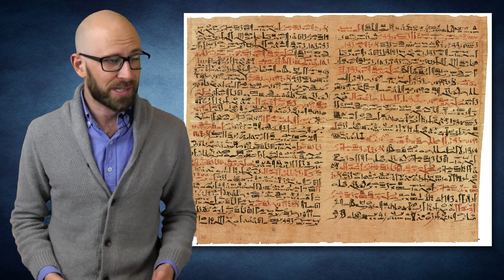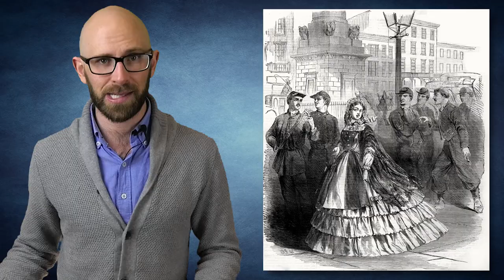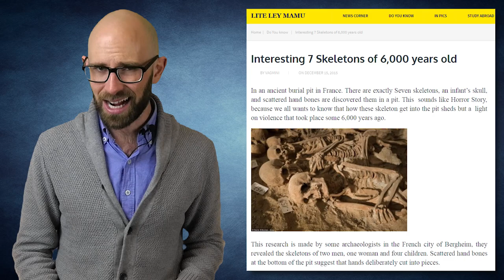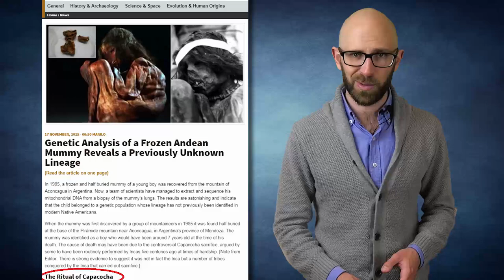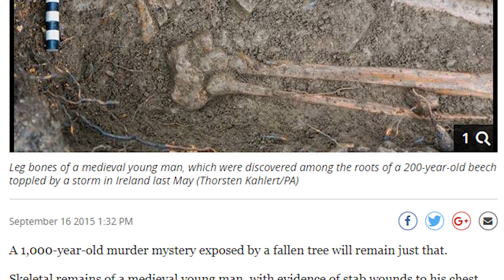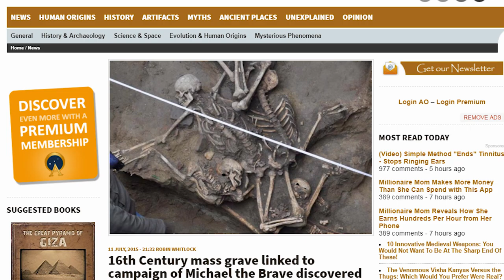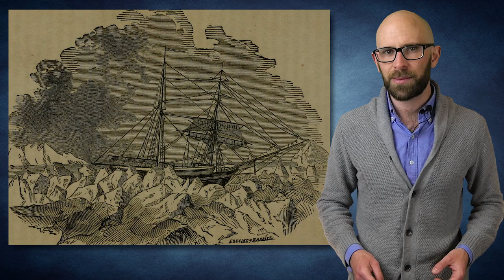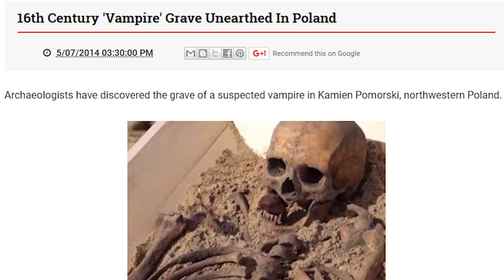10 Horrifying Archaeological Discoveries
With archaeology, we are able to take a peek into the past. Ancient texts, though revealing, often times are subjective, written by conquerors and victors, skewing the facts to make themselves appear in a more positive light. But ancient relics, buried deep in the ground by time or people, tell a more complete story of what happened hundreds, if not thousands of years ago.

Coming up:

10. The First Recorded Boomerang Victim – Australia
9. The First Victims of War – Kenya
8. The Pit of Death – France
7. Mass Graves from the Great Rebellion – England
6. Incan Child Sacrifice to the Gods – Argentina
5. The Shackled Skeletons – Greece
4. A Man Rose from the Grave – Ireland
3. A Debt Collection Gone Terribly Wrong – Romania
2. Exploratory Voyage Turned Desperate Fight for Survival – Canada
1. Demons and Sickles – Poland